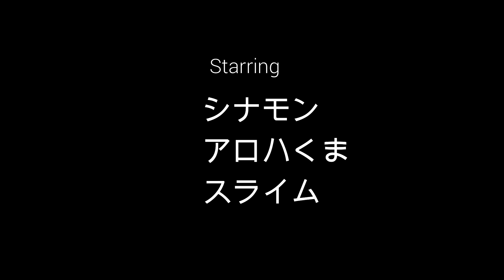I-LAND タキくんに関しての長期のイベントを紹介させて頂きます！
ひとまず、今日（11月4日）の22時です。
タイミング的にも、なかなか難しいかも知れないが是非とも。
そして、来月以降も続くと言うことですから、ケイくんの大事な仲間であるタキくんの応援も微力ながら、させて頂きます☆

TAKI JAPAN FANBASE様のツイート
※リンクを貼らせて頂きました。

【自己紹介】

文化系トークYOUTUBE（R）
基本は日本と韓国の芸能や音楽などを中心に、トーク動画を上げています。
元々は日本の女性アイドルを中心に語っていましたが、今は男性のことも語ります。
リアクションやレビューなどの動画も上げています。

（グランパンパースのサブチャンネル）
※ テーマは決めず、好き勝手にしゃべっています。

※応援している日本の芸能人関連の応援ツイートやゲーム関連などが多いです。YOUTUBEへのリンクも貼っています。

（グランパンパースのブログ）
※YOUTUBE動画を紹介するためのコンテンツになっていますが、ときどき普通のブログも上げます。